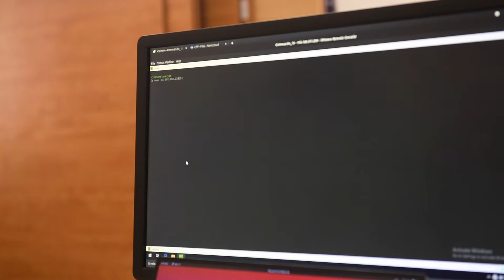Midwest Croatia Kosovo Cyber Exercise Adriatic Thunder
Soldiers and Airmen from the Minnesota National Guard and Iowa National Guard came together to conduct the Midwest Croatia Kosovo Exercise Adriatic Thunder with the Kosovo Security Forces and Croatian Armed Forces in Zagreb, Croatia, to show their ability to work across nations on critical mission systems, June 5-19, 2021.

“We’re partnering; showing our ability to work with one another; work across nations; work across joint environments. We’re doing it in an actual hands-on fashion where you really see ones and zeroes in the defensive critical mission systems,” said U.S. Air Force Lt. Col. Lawrence Yazzie, commander of the 168th Cyber Operations Squadron, Iowa Air National Guard.

Soldiers and Airmen from the 177th Cyber Protection Team and the Minnesota National Guard Joint Force Headquarters Defensive Cyber Operations Element participated in the exercise. Minnesota is partnered with Croatia through the National Guard State Partnership Program, or SPP.

This is the third SPP event with Croatia that U.S. Air Force Master Sgt. Ryan Borre has participated in. Borre is the non-comissioned officer-in-charge of the DCOE. After spending 16 years in air transportation, he answered a call for Airmen with cyber skills and cross-trained into cyber operations. He also works as a reverse engineer for Target Corporation.

“Cyber is the way of the future,” Borre said. “Right now, I don’t think it’s as well known in studies as it should be. Even in school, they’re just starting to create these cyber courses, but there’s really no formal training that prepares you because things change much faster in this environment. So, for me between military and civilian, I spend a lot of time training and researching and learning about new technologies and new capabilities and it’s just a never-ending job.”

The members of the 177th CPT and DCOE work in cyber related career fields in their civilian careers or within the Minnesota National Guard as full-time service members. The cyber career field is one that requires constant education and is continuously evolving.

This multinational exercise is unique in this scope with two teams pitted against each other, a red team on the offensive and a blue team on the defensive, said Croatian Armed Forces Maj. Dajan Petek, commander of the cyber security operation and response unit in the Croatian Cyber Command. This exercise also comes at a significant time for Croatia.

“This event comes on a really special anniversary for us,” said Petek. “This year we are celebrating the 30th anniversary of the Croatian Armed Forces.” The Croatian War of Independence, or Homeland War, began in 1991.

This is also the 25th anniversary of the Minnesota National Guard’s state partnership with Croatia. The partnership with cyber defense events started in 2012.

“The partnerships make everybody better,” said U.S. Army Lt. Col. Dan Cunningham, networking officer with Minnesota National Guard Joint Force Headquarters. “We learn from the Croatians as much as they learn from us. The friendships that you can make in these programs are pretty incredible.”

These types of exercises enable each nation to learn what the other goes through, the challenges they face, what they excel at, and then to further build off of each other, Cunningham said.

State partnerships facilitate learning, cooperation, and cultural exchanges that benefit the U.S. Armed Forces and their partnered countries. The exercises across career fields from armor to cyber strengthen service members in their expertise. The partnerships are more than a cultural trip abroad, they are mission essential.